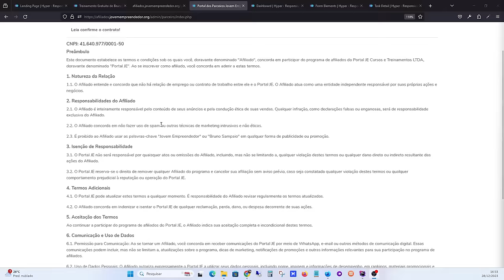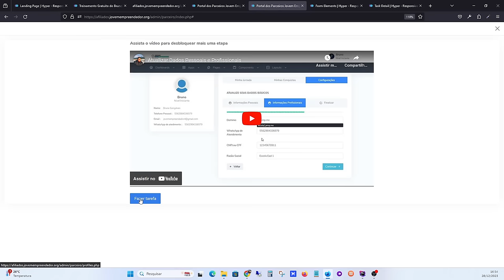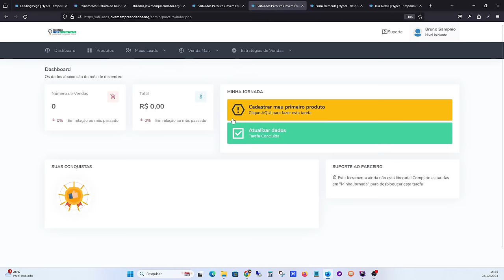Portal dos Parceiros JE | Monte Seu Negócio em Casa: Venda Cursos Profissionalizantes e Lucre